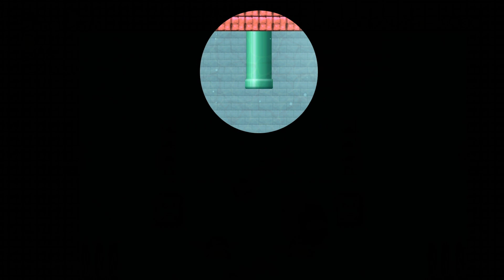New Super Mario Bros. Wii Party Land - Walkthrough - #07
1080P/60FPS/Walkthrough